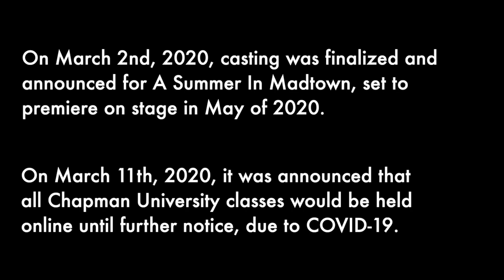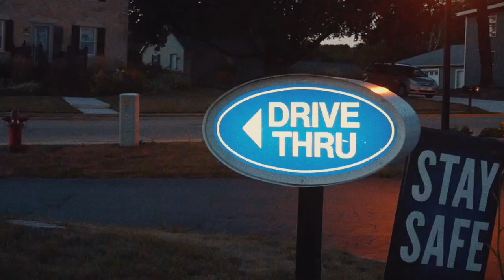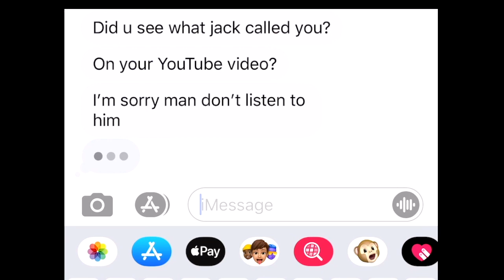A Summer In Madtown (Quarantine Edition)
SONGS:
Opening: Madtown (01:17)
Summer Off (7:46)
My Stop (11:30)
Something's Changed (16:22)
Tina & Ben, Part 1: Don't Let Go (21:18)
Tina & Ben, Part 2: By His Side (26:15)
Transition: But I Will Push Through (31:52)
Right or Wrong (The Hypochondriac Song) (32:30)
"I Want to Want" Reprise (Instrumental) (38:14)
What It Takes (38:33)
I Think I Peaked In High School (43:12)
I Think I Peaked In High School Play-Off (Instrumental) (49:45)
Once We're Ready (50:04)
Fanning The Flames (54:58)
"Like Everything Has Reason" Reprise (Instrumental) (59:09)
Something More (59:36)
Transition: But Now I Have You (1:03:40)
Penelope's Song (The Cost of Life) (1:04:21)
Make A Move (1:10:09)
Finale: When Madtown Calls (1:16:11)
Exit Music (Instrumental) (1:20:20)

Music, Lyrics, and Orchestrations by Michael Gribble
Directed by Amber Steigelfest & Michael Gribble
Presented by Archetypes at Chapman University

Cast (in order of appearance):
Noah Fletcher
Samantha Georgette Reed
Jack Bianchi
Victoria Rice
César Velasco
Madeline Bourgeois
Jeremy Ingraham

The Madtown Band:
James Mikula -- Acoustic & Electric Guitars, Trumpet, Conductor
Celisse Tan -- Upright and Electric Bass
Lisa Yoshida -- Violin
Preston Yamasaki -- Viola
Jon Kuntz -- Cello
Michael Gribble -- Piano, Percussion, Melodica
Featuring Katie Cha on Trombone and Brian Rigby on Organ

Audio/Video Post Production by Michael Gribble

Logo Design by Aly Ashford

Shoutout to Sibelius, Logic, and Final Cut